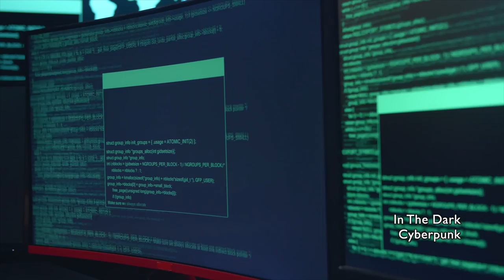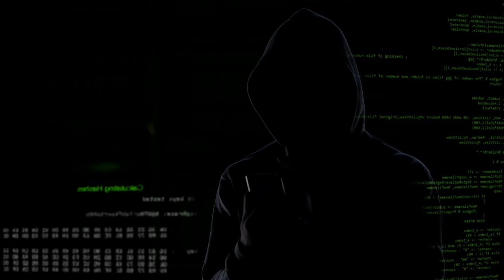Cyberpunk Background Music | In The Dark | MDStockSound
👍 Please READ!
 1. If you DO NOT NEED to monetize your video with this music:

● Copy & Paste:

Music Info: .
Song: In The Dark (Cyberpunk Background Music)

► Here you can find:
Background Music,
Instrumental Music,